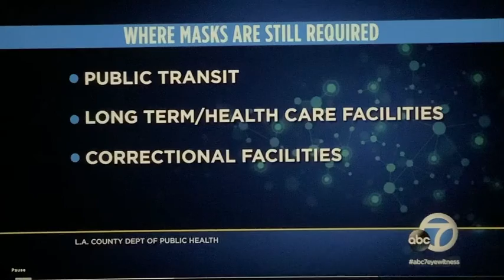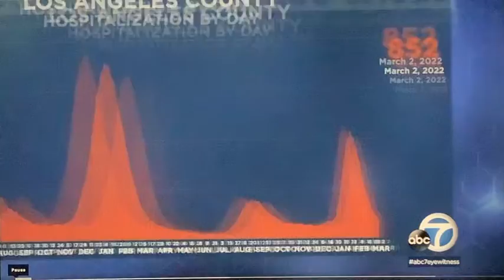LA County mask mandate officially ends Friday as covid metrics improve.